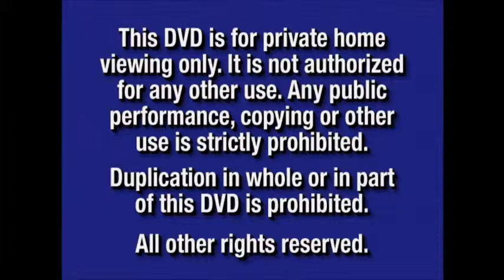CO427F~1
From 1998
Columbia Pictures & Mandlay Enteratemnt Presents I Still Know What You Did Last Summer Jenfer Love Huwit Bill Crobs
Color 68%